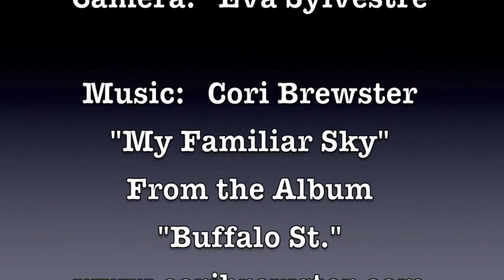Enjoy the Seasons with Nature in Focus Hiking Co Banff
Join Nature in Focus Hiking & Snowshoeing Co. for your summer and winter adventures in the Canadian Rockies. The mountains are waiting for you!